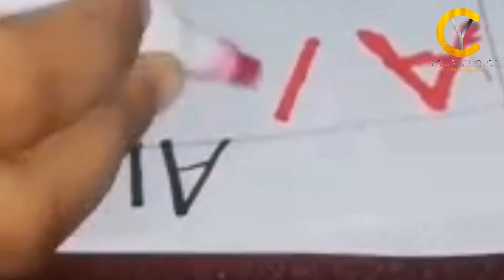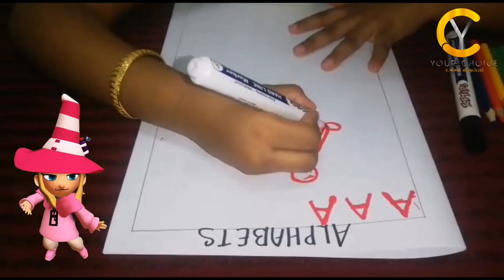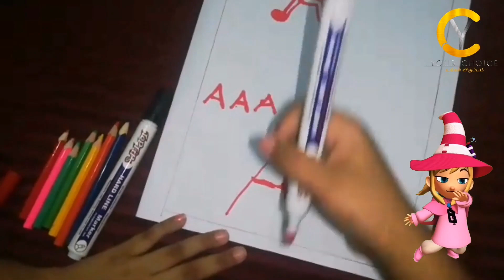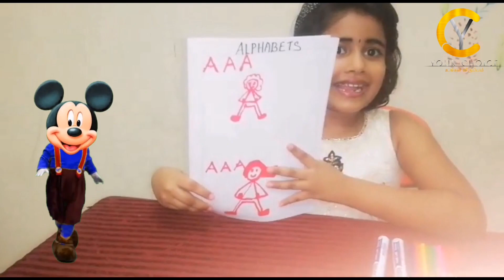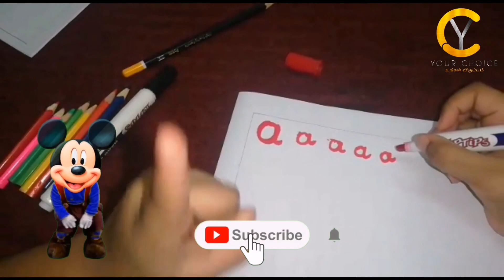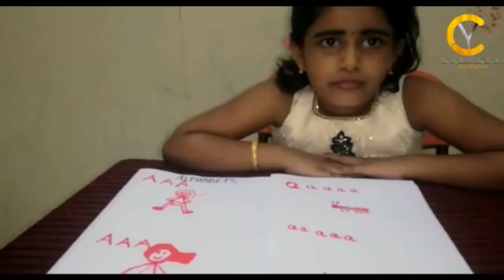FUN with Alphabets # Phonics # learn Alphabet "A"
Neha briefing Alphabet " A " with drawing